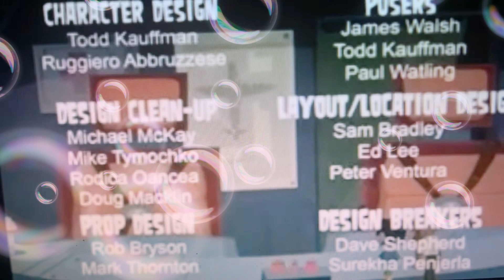SEASON. 3. EPISODE. 3. POCOYO. BAND.